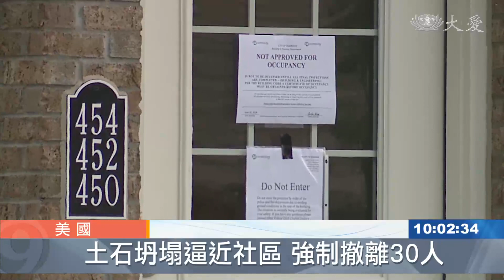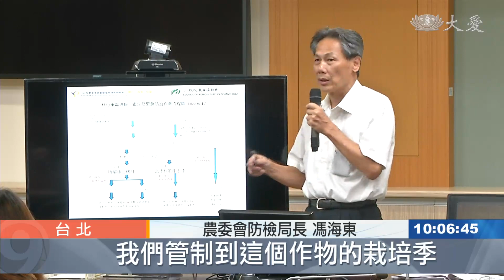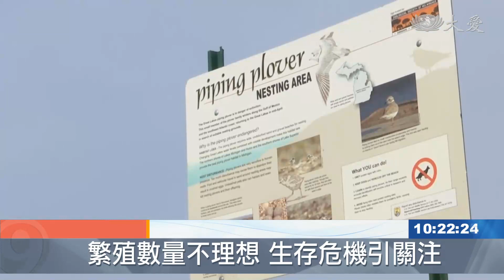大愛新聞 2019-06-18 1000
1. 四川宜賓6.0強震 至少11死上百傷 (00:00:42)
 2. 美國中部壞天氣 龍捲風.豪雨不斷 (00:02:10)
 3. 印度高溫乾熱 面臨水荒 (00:03:49)
 4. 奈及利亞自殺攻擊  30人死40傷 (00:04:38)
 5. 不要小看秋行軍蟲 (00:05:38)
 6. 高醫大研究：從事燒烤油炸 罹癌風險高2倍 (00:07:21)
 7. 浪費資源！買商品還是在買包裝啊？ (00:08:56)
 8. 不塑過日子！零廢棄生活方式 (00:10:59)
 9. 上人行腳：足踏經道 悲智願行 (00:15:44)
 10. 畢業典禮向師敬茶 彼此互道感恩 (00:18:06)
 11. 加州大愛農場 五月底正式啟用 (00:19:37)
 12. 美國密州特有鳥 六月孵化疾呼保育 (00:21:26)
 13.  (00:22:53)
 14.  (00:23:39)